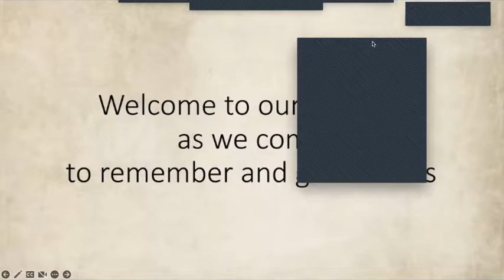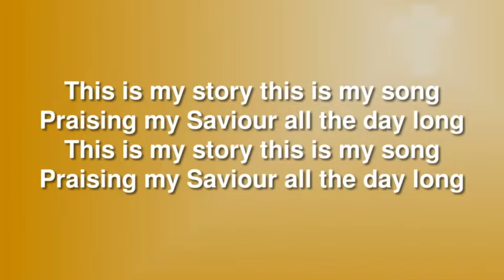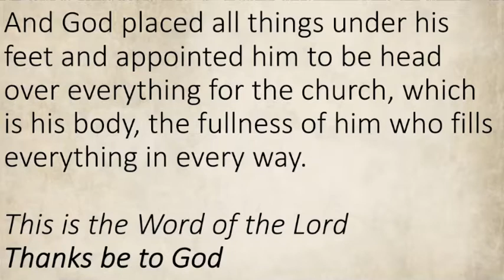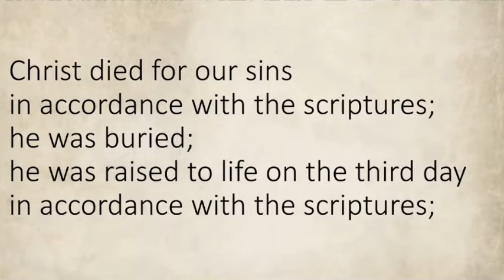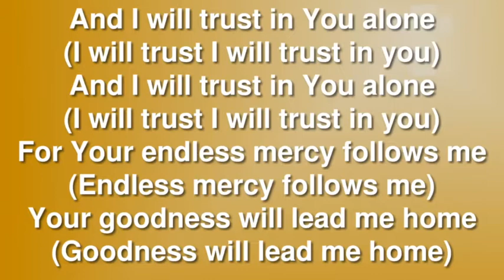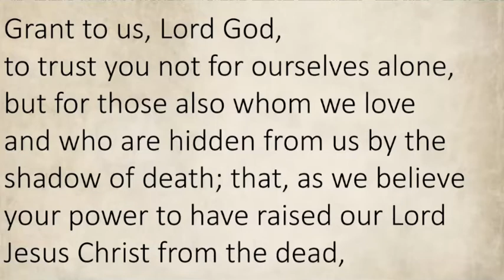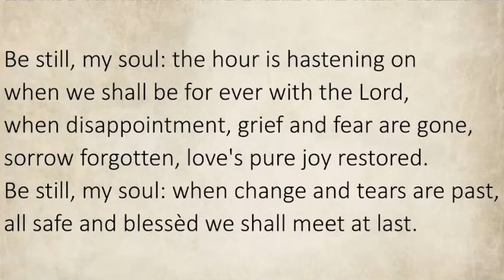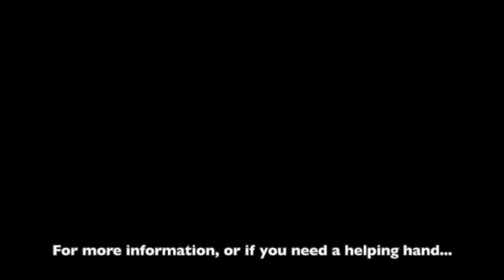Morning Worship Sunday 30th October